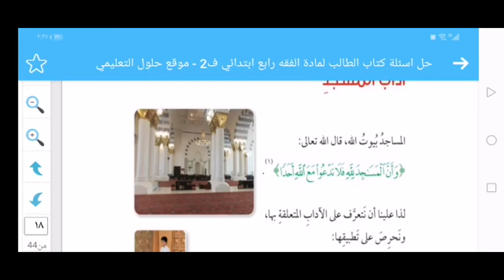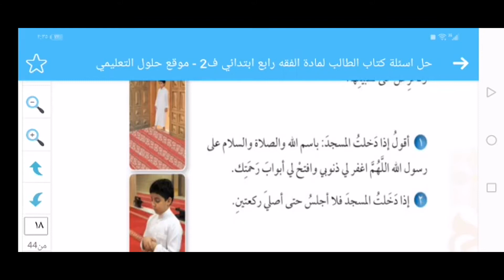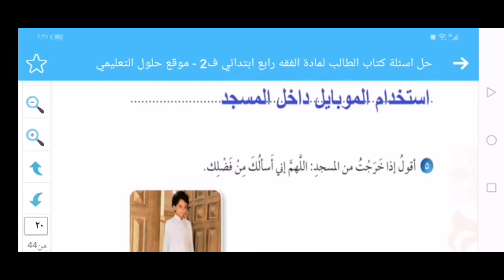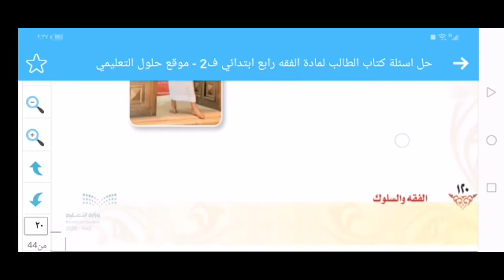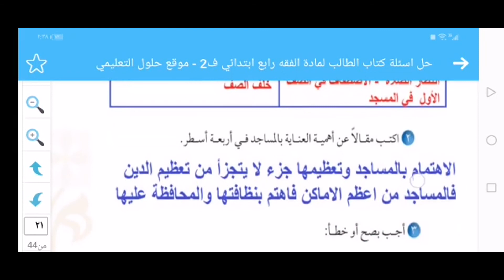الدرس الرابع آداب المسجد فقه الصف الرابع